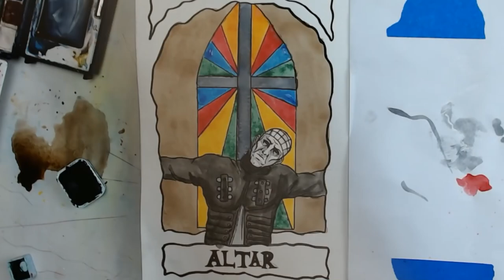Doomtober Day 29 - Altar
It is official... Inktober is over!

There can be only one Jake and that is the Doomsayer! Now,  @Jake Parker   may act like he doesn't know what the mighty Doomtober is, but that's only because he's afraid of Inktober's usurper!

Music by the disgustingly awesome Karl  @White Bat Audio  Don't be lame and go sub to his channel.

Here are links to my shop, social media, and Discord!